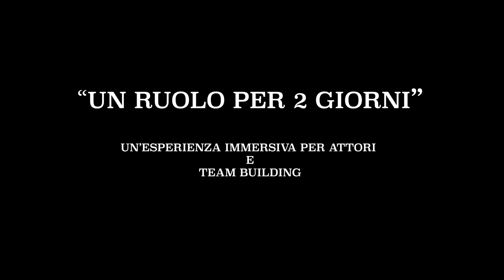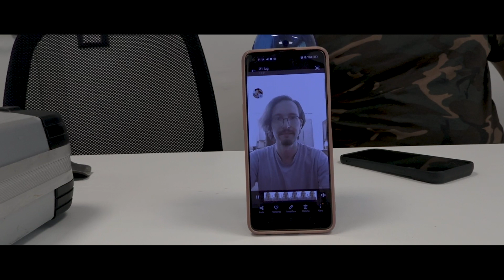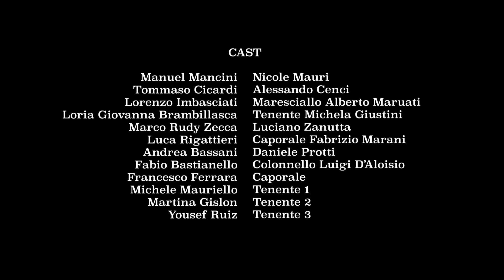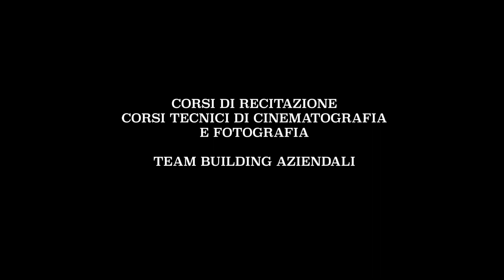chiamata alle armi FHD